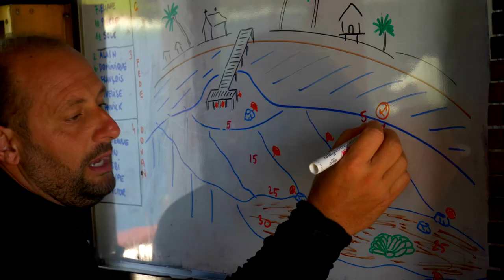Dive Site "Sauwandarek", Raja Ampat, Indonesia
Video made during a liveaboard trip in September 2018 and February 2020 with S.M.Y. Ondina boat